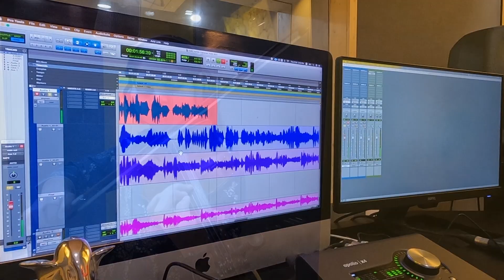Lag ja gale...violin cover by Ritika Joglekar.